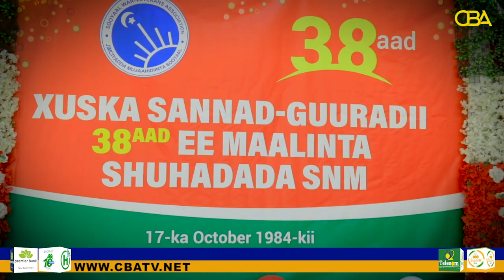Xuska sanad guuradii 38 aad ee Maalinta Shuhadada ayaa lagu qabtay Hargeysa